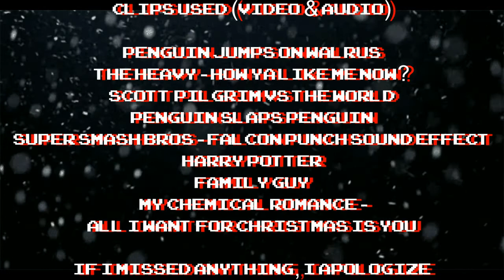Top 10 Snow/Ice Levels (Feat. ButterflyRaven)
PLEASE READ!
MERRY CHRISTMAS!!! Here to celebrate the Christmas Spirit I present my Top 10 Snow Levels. A few things I'd like to address here though. First, in my number 10 pick Butterfly Raven is suppose to say Freeze Man instead of Frost man, but that was my mistake cause of the script. And second, this countdown is dedicated to Jennifer Fox for her birthday today. HAPPY BIRTHDAY JENNIFER!!! Please keep in mind that this IS only my opinion and I hope you respect that. If you don't see your favorite snow/ice level on here, leave them below, just keep it positive. Constructive criticism is appreciated, just don't be a jerk about it.